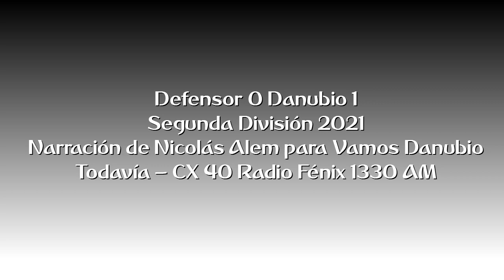Defensor 0 Danubio 1 - Segunda 2021 (por Nicolás Alem - Vamos Danubio Todavía)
El gol de Sosa y el final del partido, por Nicolás Alem junto a Fernando Pérez y el equipo de Vamos Danubio Todavía para Radio Fénix.